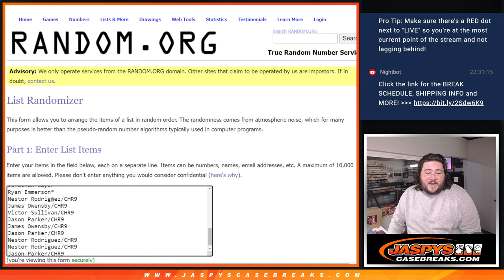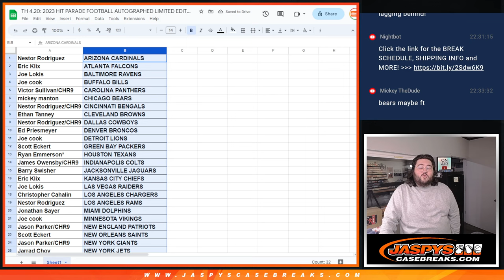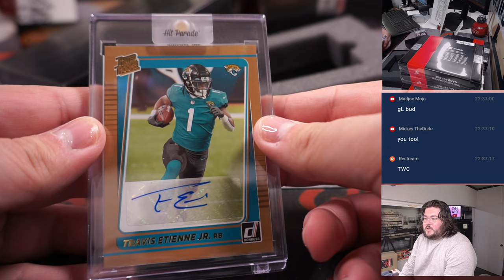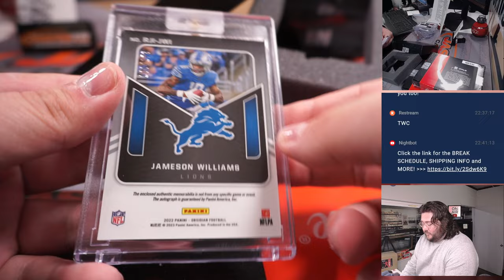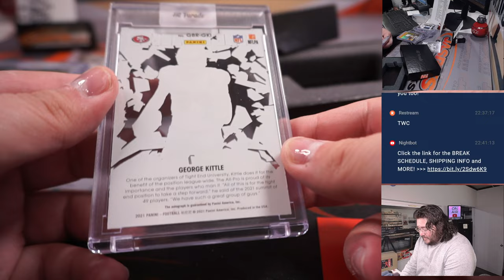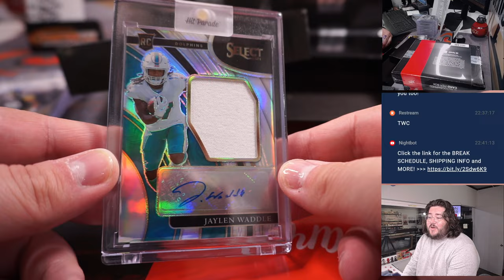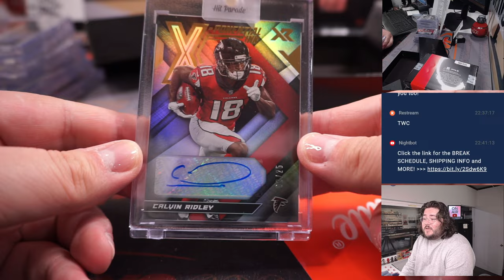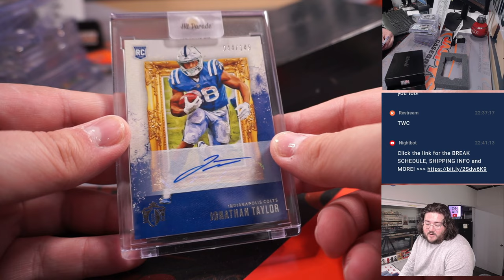TH 4.20: 2023 HIT PARADE FOOTBALL AUTOGRAPHED LIMITED EDITION SERIES 10 - DUAL CASE BREAK #1 *RT*